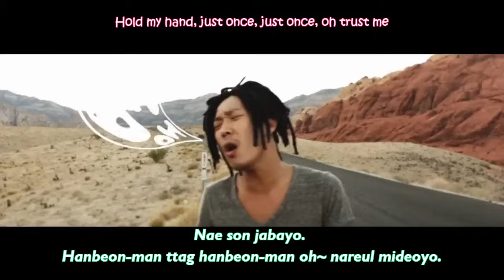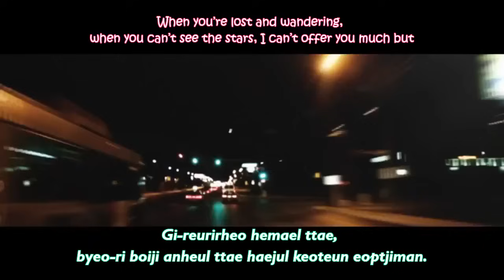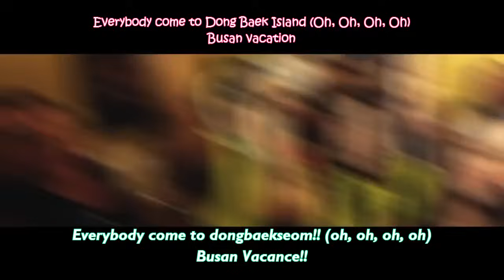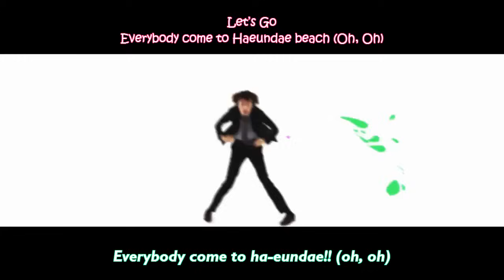Haha and Skull - Busan Vacance MV with lyric